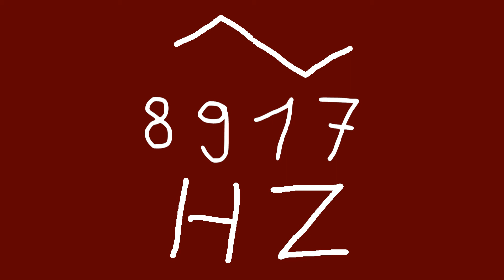8917 hz triangle